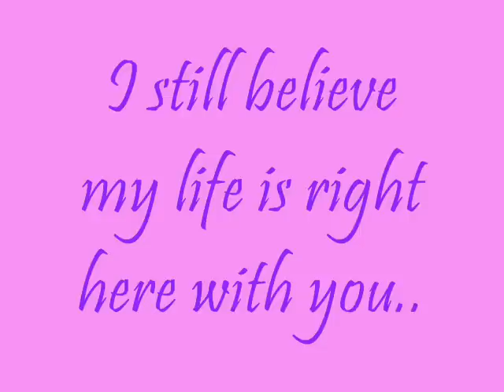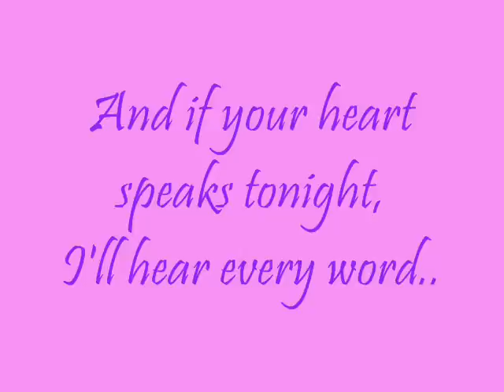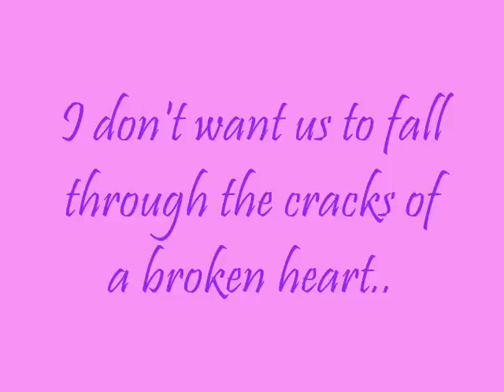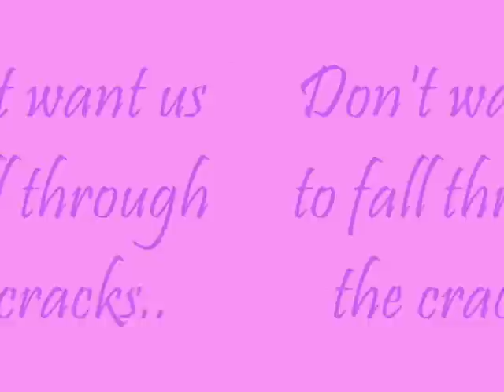Eric Benet - Cracks Of My Broken Heart (Lyrics)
A song worth listening to.. Though hearing this song makes me sad, it still makes me hope and wish that someday everything will be okay..